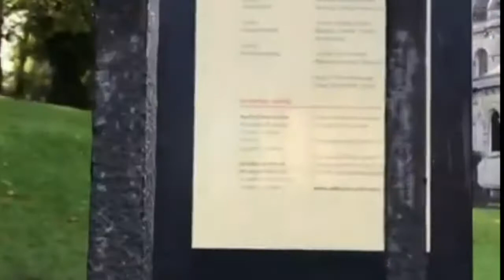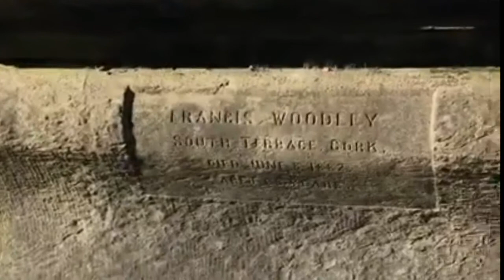St Fin Barre’s Cathedral Cork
Saint Fin Barre's Cathedral (Irish: Ardeaglais Naomh Fionnbarra) is a Gothic Revival three-spire cathedral in the city of Cork, Ireland. It belongs to the Church of Ireland and was completed in 1879. The cathedral is located on the south side of the River Lee, on ground that has been a place of worship since the 7th century, and is dedicated to Finbarr of Cork, patron saint of the city. It was once in the Diocese of Cork; it is now one of the three cathedrals in the Church of Ireland Diocese of Cork, Cloyne and Ross, in the ecclesiastical province of Dublin.

Christian use of the site dates back to a 7th-century AD monastery, which according to legend was founded by Finbarr of Cork. The original building survived until the 12th century, by when it had either fallen into disuse or been destroyed by the Normans. Around 1536, during the Protestant Reformation, the cathedral became part of the established church, later known as the Church of Ireland. The previous building was constructed in the 1730s, but was widely regarded as plain and featureless.

The cathedral's demolition and rebuild was commissioned in the mid-19th century by an Anglican church intent on strengthening its hand after the reforms of penal law. Work began in 1863, and resulted in the first major commissioned project for the Victorian architect William Burges, who designed most of the cathedral's architecture, sculpture, stained glass, mosaics and interior furniture. Saint Fin Barre's foundation stone was laid in 1865. The cathedral was consecrated in 1870 and the limestone spires completed by October 1879.